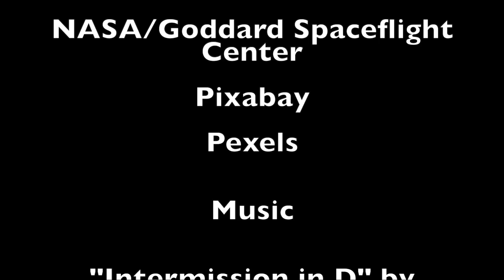Imagining Other Dimensions and Interdimensional Travel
Imagining Other Dimensions and Interdimensional Travel. An exploration of the concept of other dimensions and what sci fi gets right about it, and wrong. Also included is String theory's view of upper dimensions and its descriptions of them.